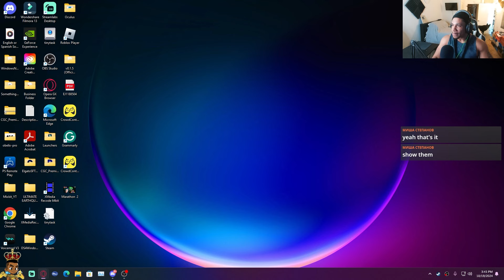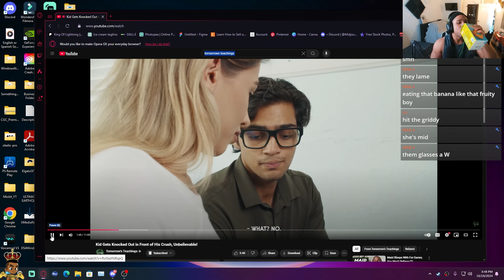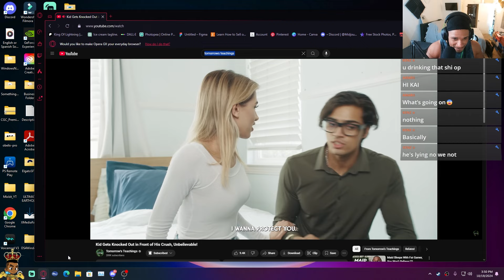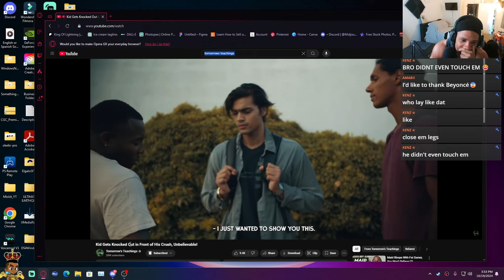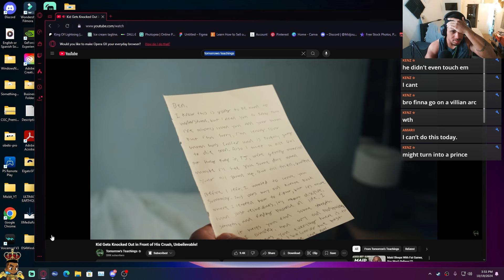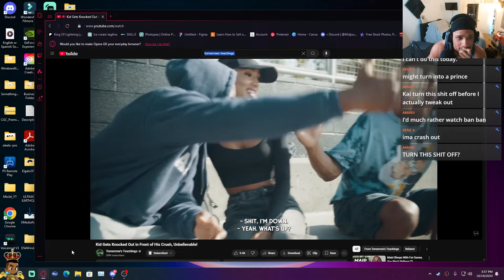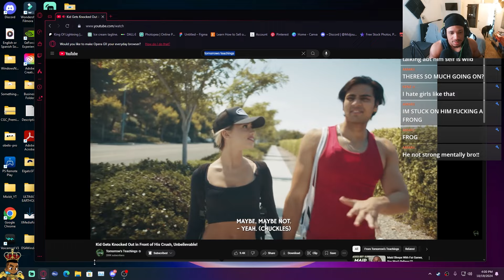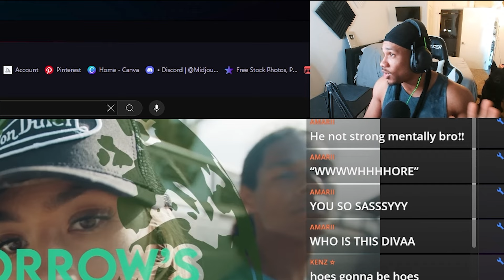🐸HE DID WHAT TO A FROG ??!!!🐸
Live Streams every Wednesday, Friday and Saturday 3pm PST
Press the notification to know when I GO LIVE 😁